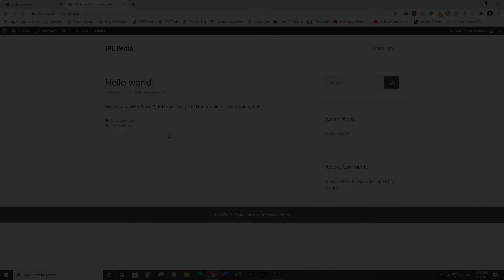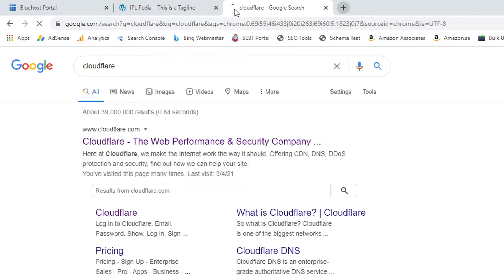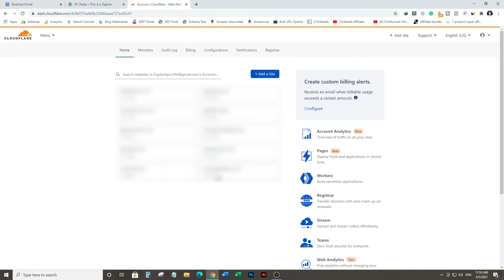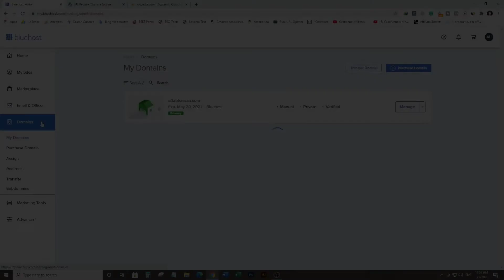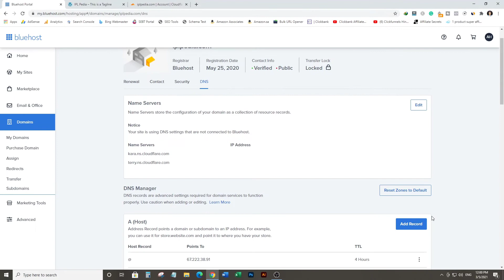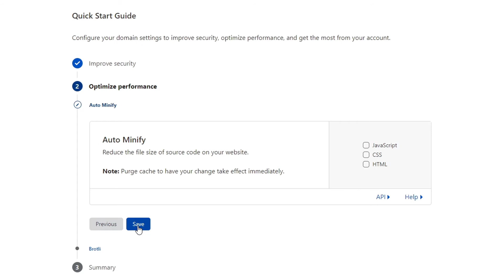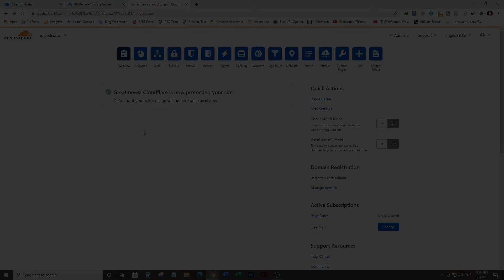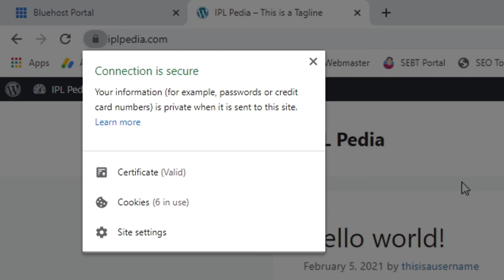15. How to Get Free SSL for Your WordPress Website | Urdu / Hindi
Hello friends, Today we're going to learn How to Get Free SSL for Your WordPress Website. This is an extremely easy process and within few steps, you can install SSL on your website to make it secure.